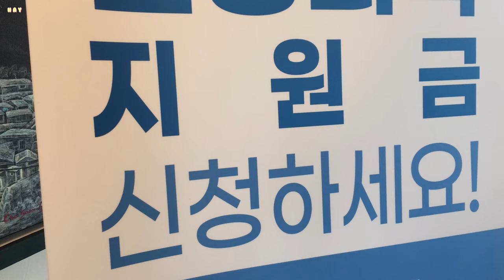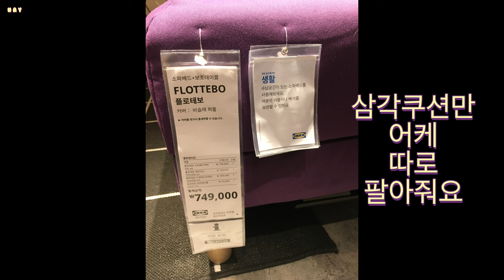스텔나 발매트 국자받침대 묵은지삼겹살꽃찜 달래장 냉이무침 이케아 정보